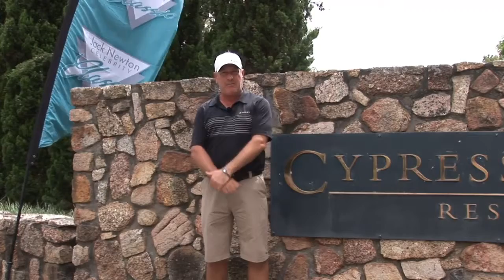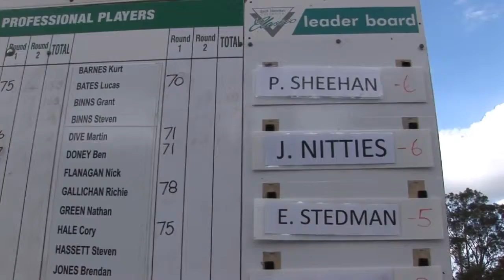The Jack Newton Celebrity Classic